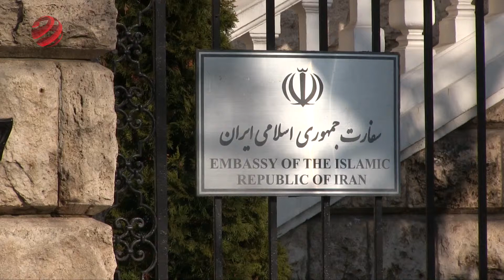36 éve történt az iráni iszlám forradalom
Harminchat évvel ezelőtt, 1979. február 11-én vette át a hatalmat Ruhollah Homeini ajatollah Iránban – sikerre víve ezzel az iráni iszlám forradalmat.